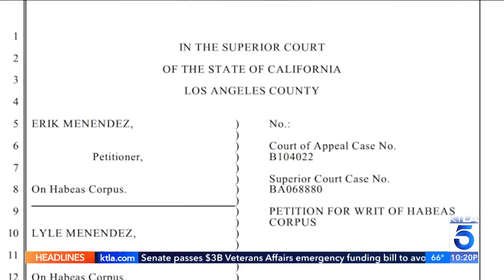Menéndez Brothers: Justice served or rigged?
It has been 35 years since Erik and Lyle Menéndez shot their parents inside their Beverly Hills home. So, was it motivated by greed or years of sexual abuse at the hands of their parents. The brother’s attorney say the trial was rigged to hand the L.A. DA a win after losing the O.J. Simpson trial.

Mary Beth McDade reports on Sept. 19, 2024.